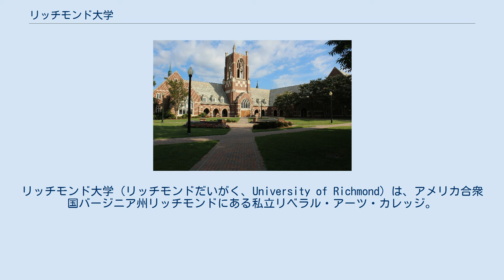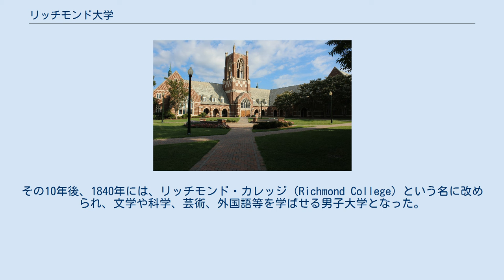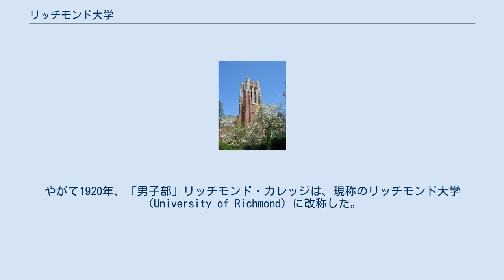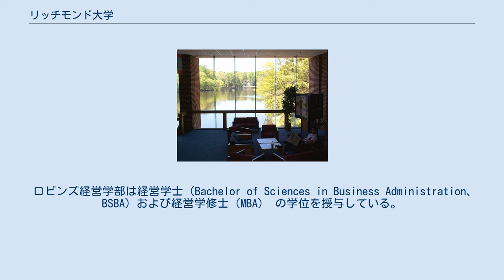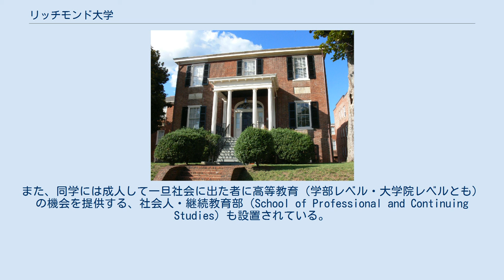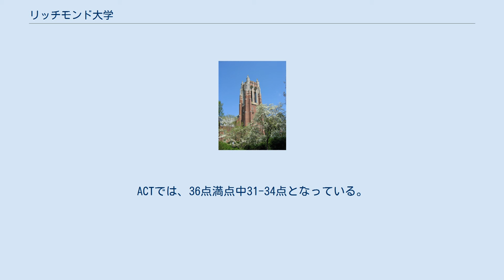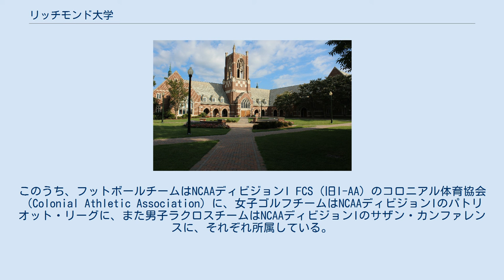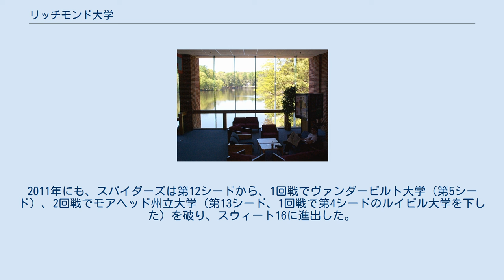リッチモンド大学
リベラル・アーツ・カレッジ
リッチモンド_(バージニア州)
リッチモンド大学（リッチモンドだいがく、University of Richmond）は、アメリカ合衆国バージニア州リッチモンドにある私立リベラル・アーツ・カレッジ。
1830年創立。
大学院も有しているが、学部での教育により重きを置いており、学部生約3,150人、大学院生約850人の学生を抱えている。
学部においては、学生対教授の人数比は8:1、クラスサイズの平均は16人、全講義の70%は20人以下の学生数で行われているという、リベラル・アーツ・カレッジの特徴とも言える少人数制教育を徹底して行っている。
同学はヒドゥン・アイビーの1つにも数えられている。
USニューズ&ワールド・レポート誌が毎年出している大学ランキングでは、全米のリベラル・アーツ・カレッジの中で25位前後、もしくはそれ以内に入る評価を受けている。
同学のスポーツチーム、スパイダーズは、NCAAディビジョンIのアトランティック10カンファレンスに主に所属している。
 初期の校舎であったコロンビア・ハウス。
1982年に国家歴史登録財に指定されている。
 リッチモンド大学は1830年、牧師を目指す男子を教育する学校としてバプテスト教会が創立した。
その10年後、1840年には、リッチモンド・カレッジ（Richmond College）という名に改められ、文学や科学、芸術、外国語等を学ばせる男子大学となった。
その当時は、現在のリッチモンドのダウンタウンの北西、グレース・ストリートとロンバルディ・ストリートの角に建つコロンビア・ハウスに、学長室、教室、図書館、学生寮など、大学の施設全てが置かれた。
1849年、同学は初めて学士の学位を授与した。
 しかし、南北戦争が開戦すると、大学は休校し、学生と教職員のほとんどは南軍に就いて戦った。
終戦時には、学生、卒業生、および教職員の約1/5は戦死し、キャンパスは北軍に接収されてその野営地にされ、それまでに集められた寄付金は価値が無くなり、設備や蔵書は戦利品として盗まれた。
しかし、1866年秋には大学が再開した。
1870年には、T・C・ウィリアムズ法学校が開校した。
 リチャード・ランメル（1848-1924年）が描いた、リッチモンド・カレッジの鳥瞰画（1915年） 1895年には、51年間にわたって学長を務めることになるフレデリック・W・ボートライトが就任した。
この頃のリッチモンド・カレッジは、入学にあたっては特に要件が定められていなかった一方、入学してからの勉強は非常に厳しく、入学した者の約2/3は学位を手にして卒業することができなかったほどであった。
20世紀初頭、ボートライトはリッチモンド・カレッジのキャンパスを現在の位置に移転した。
1914年には、リッチモンド・カレッジの隣に、男女共学のウェサンプトン・カレッジが創立した。
やがて1920年、「男子部」リッチモンド・カレッジは、現称のリッチモンド大学（University of Richmond）に改称した。
その一方で、「共学部」ウェサンプトン・カレッジのほうは、1991年に「教養学部」としてリッチモンド・カレッジと統合されるまで別個のものとして残った。
 1969年、地元製薬会社A・H・ロビンズの社長で、リッチモンド大学の理事も務めていたクレイボーン・ロビンズは、同学に5,000万ドルにおよぶ巨額の寄付をした。
この寄付金を基に、同学は学術・教育および学生生活の両面において大幅な拡充を行い、今日のリッチモンド大学の礎を築いた。
 タイラー・ヘインズ・コモンズからウェサンプトン湖を望む リッチモンド大学は、バージニア州の州都リッチモンドのダウンタウンから北西へ約10km、市域西端の住宅地の中に350エーカー（141.6ha）のメインキャンパスを構えている。
メインキャンパスは概ね、カレッジ・ロード、キャンパス・ドライブ、URドライブ、およびリバー・ロードの4本の街路に囲まれている。
キャンパスのほぼ中央部にはウェサンプトン湖が広がり、この湖を境に北側のリッチモンド・サイド（旧リッチモンド・カレッジ）、および南側のウェサンプトン・サイド（旧ウェサンプトン・カレッジ）に二分される。
ウェサンプトン湖の東端にはタイラー・ヘインズ・コモンズが建っている。
 このタイラー・ヘインズ・コモンズのすぐ北側には、大学のメインの図書館であるボートライト記念図書館が建っている。
このボートライト記念図書館内には教養学部の本部も...